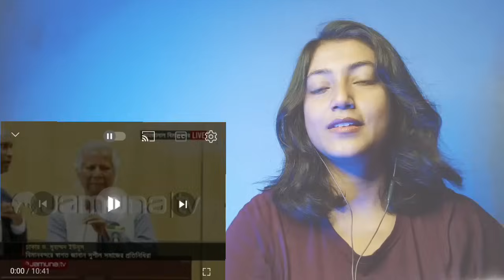Indian Girl Reaction On || আমার কথা না শুনলে, আমার কোনো প্রয়োজন এখানে নাই: ড. ইউনূস | Dr Yunus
দমন-পীড়ন নয়, নতুন সরকার মানুষকে রক্ষা করবে: ড. ইউনূস | Dr Yunus | Jamuna TV